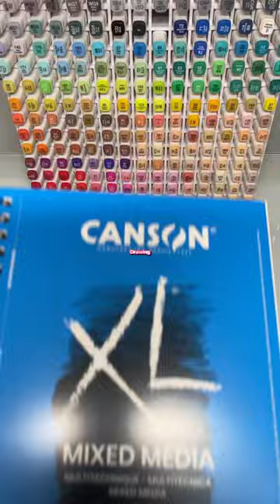Drawing but I can’t pick up my pen